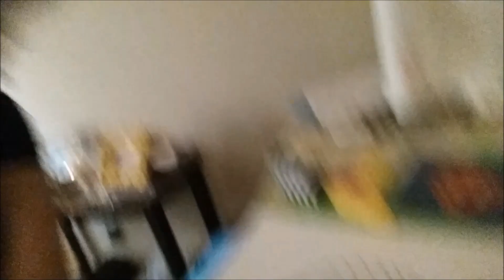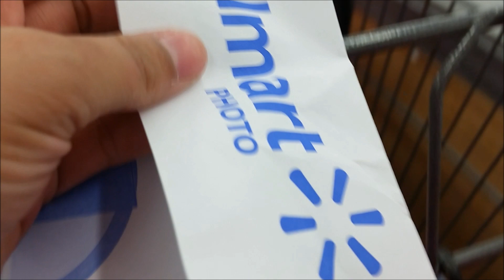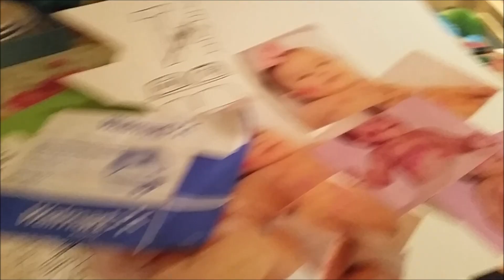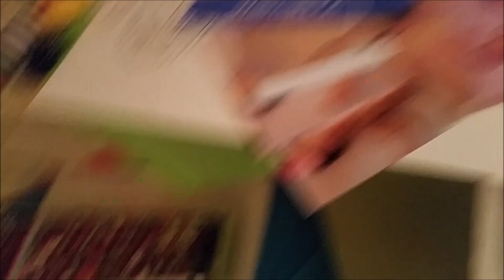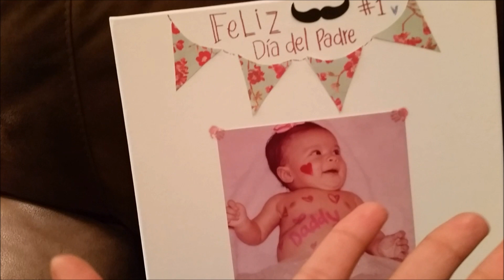VLOG│No acabo... jun20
Hola RAZA GUAPA♥ Me pueden encontrar aqui ↓ y MAS VIDEOS:
Estamos tratando de hacerles vlogs diarios compartiendo un poco de lo que es nuestra vida y familia :) Gracias por regalarnos unos minutos :D Les dejamos nuestras redes sociales por si gustan ir a chismear por alla:

GRACIIIIIIIASSSS!♥